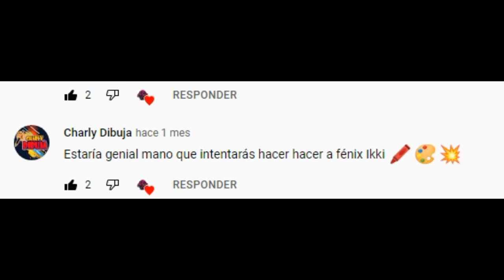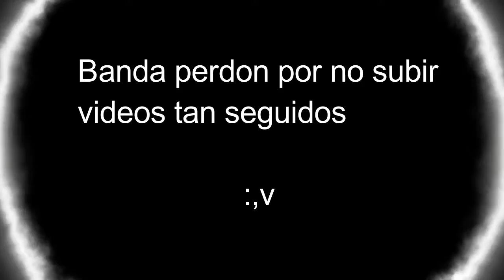Dibujando A Ikki/Los Caballeros del Zodiaco/Abis ARTS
Hola gente como estan espero que muy bien!!
El dia de hoy realizaremos un Dibujo de Ikki a Peticion de un sub :D
bueno espero que le guste,y se subcriban y compartan Para llegar a mas personas.

Disculpa por no subir videos tan seguidos pero Cuesta subir un video aunque sea mensual cuesta,,voy a tratar de ser mas activo :D

Aqui en este grupo de face pueden publicar sus dibujos!!